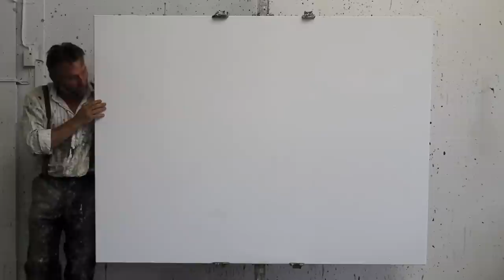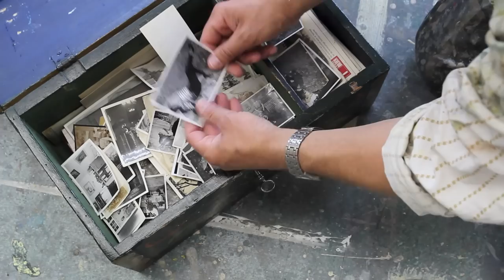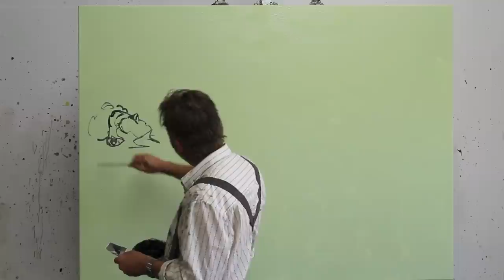Før min tid | Et maleri blir til | Tor-Arne Moen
En sjelden gang maler jeg samme motiv om igjen og i sommer malte jeg en nyutgave av et maleri fra 2008 som jeg hadde gitt tittelen: "Før min tid". Denne gangen flmet jeg hele prosessen og har laget en ny kortfilm i det som har blitt en liten serie fra min hånd: "Et maleri blir til".